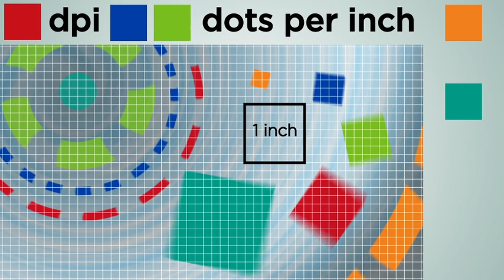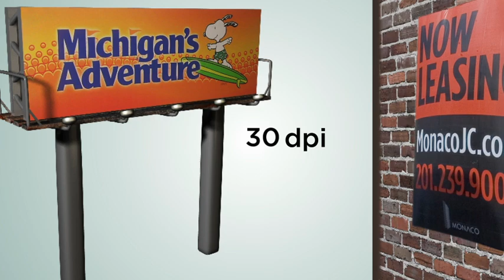Viewing Distance and Resolution for Large Format Graphics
Soundtrack -
In Less Detail - Lyndon Scarfe

Every raster file has a resolution measured in dpi: or “dots per inch”.  On the Web, images are usually 72 dpi.  Offset prints, like magazines or newspapers, need to be as high as 300 dpi because they will be viewed from such a close distance.

But 300 dpi is much too high when dealing with large format prints.  The file size will be far too large, and the high resolution isn’t necessary due to the viewing distance.

When viewing an image from a distance, such as a billboard along the highway, our angle of vision narrows, allowing us to form a detailed image from pixelated shapes.

A billboard can have a resolution as low as 30 dpi; if you were 3 feet away from that billboard, it would be pixelated and difficult to even distinguish what the image is, but from the road where it will normally be viewed from it appears as a cohesive, clear image.

The resolution that your file needs to be is based on the distance your design will be viewed from.  Talk to your GH Sales Consultant to determine the correct resolution for your file.